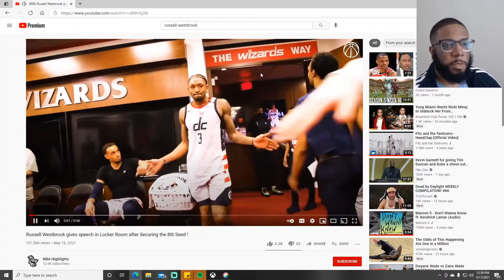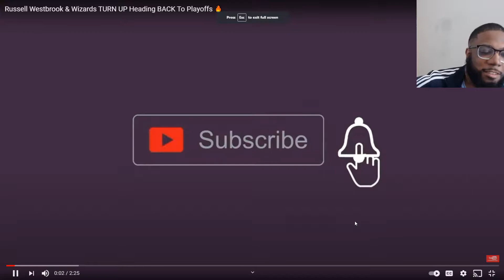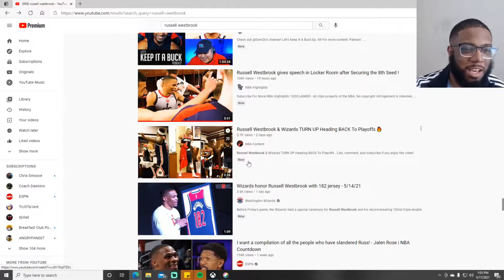Giving Russ his flowers